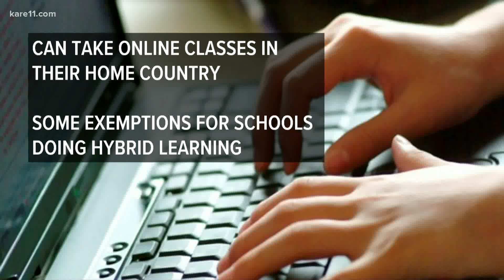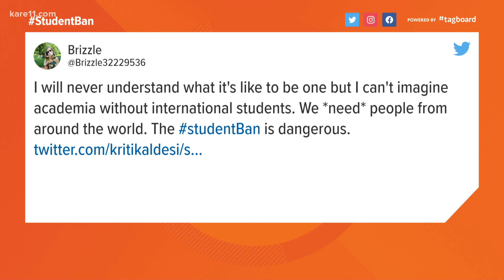ICE: International students can't take online-only classes during the pandemic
ICE announced new changes that will impact the fall semester for international students studying in America. The rules now say that foreign students can't take only online classes. If their schools go virtual, they'll have to find a new program or leave the U.S.